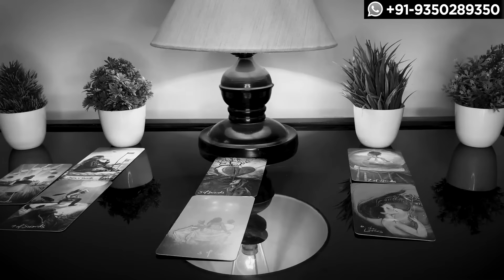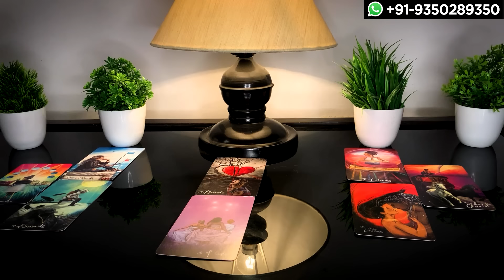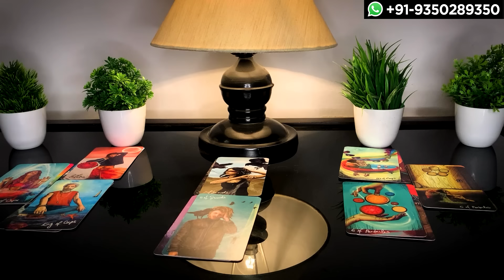💔HIS/HER BREAK-UP CURRENT FEELINGS TODAY💔 Tarot Card Reading in Hindi